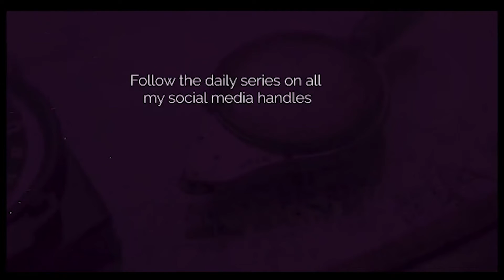100 DAYS OF WISDOM, DAY 96. TOP 10 PRINCIPLES FOR FAMILY RESET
TOP 10 PRINCIPLES FOR FAMILY RESET
3. FAMILY SYSTEM

Buy Family Reset
This book contains the wisdom to help healthy families maximize their potential and achieve their greatest vision as well as actionable knowledge required to restore a dysfunctional home.